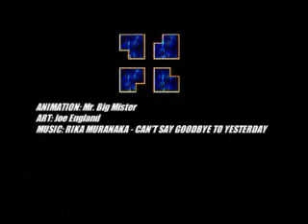ZebraGirl - Can't Say Goodbye to Yesterday (mBm revisited)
This is a tribute video created by Mr. BigMr for the awesome webcomic This is the revisited "smaller" version. Artwork by Joe England (artist/author of ZebraGirl), Animation by Mr. BigMr, Music by Rika Muranaka (theme from Metal Gear Solid 2, sung by Carla White).